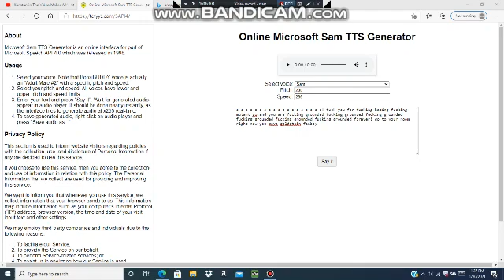How most Mutant Po fanboys react when people now hate Mutant Po.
TBH I don't know who that user is.